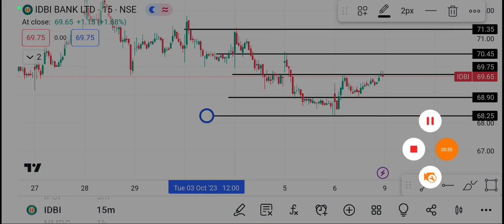9 October IDBI Bank share | IDBI Bank Share latest news | IDBI Bank share price today news